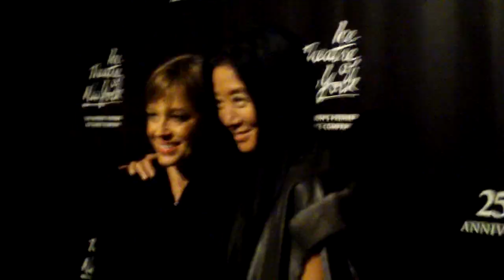Ice Theatre of New York 2010 Gala Dorothy Hamill, Vera Wang, Dick Button, Aja Zanova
The Ice Theatre of New York's 2010 Gala reception at the Lighthouse Restaurant at Pier 61, Chelsea Piers, NYC.